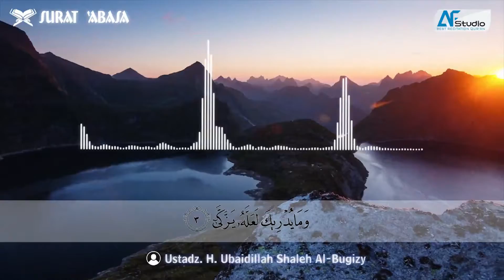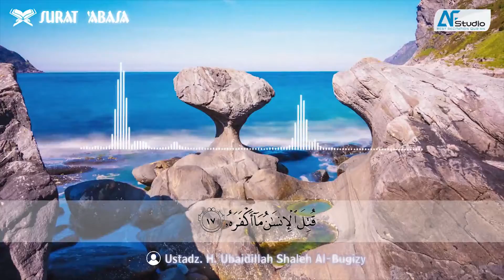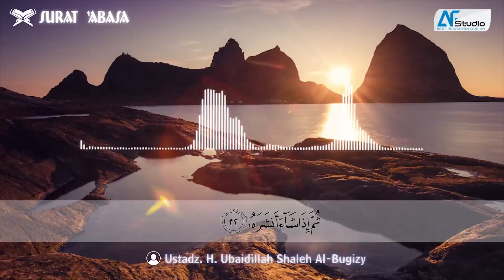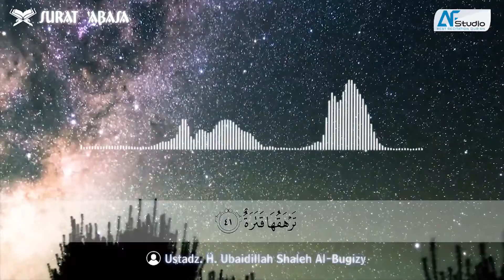Murottal Qur'an Merdu - Surat 'Abasa | Ustad Ubaydillah Al Bugizy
BARAKALLAHU FIIKUM